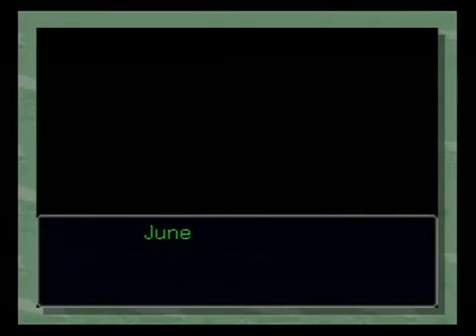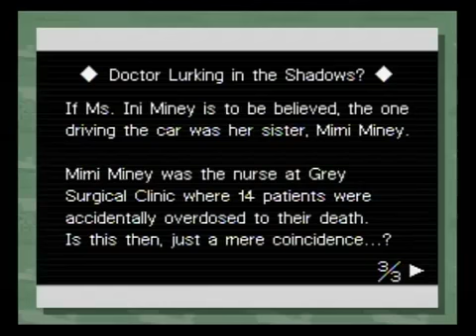Phoenix wright ace attorney justice for all pt 30 reunion and turnabout trial